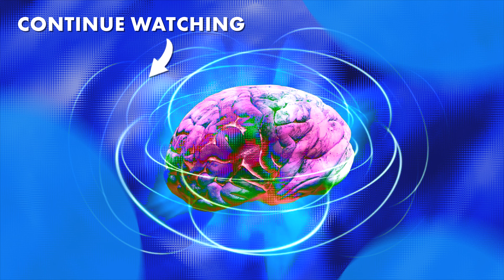Why particles might not exist | Sabine Hossenfelder, Hilary Lawson, Tim Maudlin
Sabine Hossenfelder, Hilary Lawson, and Tim Maudlin discuss the existence of particles, quantum field theory, and ultimate reality.

Are particles just an invention of the human mind?

From Democritus to Einstein, we have assumed the world is made of tiny building blocks of matter. But the more we’ve looked for them, the more they’ve disappeared. Our best theory now proposes the world is better described by ‘fields’ that don’t have the familiar properties of physical bits, things, or particles. Yet physicists still refer to particles, though few seem to agree on their nature. Some say they ‘approximately exist’ and others say that they don’t exist at all. Stranger still, there are ‘quasiparticles’, phenomena that we can treat as particles and enable us to solve equations, but which we know aren't fundamentally real.

Will we give up thinking that the world is made of particles at all, and instead embrace a world of fields and relationships alone? Furthermore, will we abandon the idea that any thing exists at a fundamental level? Or are things and particles necessary for us to have a viable account of the world at all?

Tim Maudlin is a celebrated philosopher of science, renowned for his work on the foundations of physics and metaphysics. He is also an author and professor at New York University. Sabine Hossenfelder is a theoretical physicist and acclaimed science communicator, known for her sharp critiques of the scientific mainstream. She is also a best-selling author and YouTuber. Hilary Lawson is a philosopher and renowned critic of philosophical realism. His main work, Closure: A Story of Everything, has been described as ‘the first non-realist metaphysics’. Sabrina Gonzalez Pasterski is a theoretical physicist at the Perimeter Institute whose work on space, time, and gravity has been cited by Stephen Hawking. She now leads research on uniting quantum theory with general relativity through celestial holography. Güneş Taylor hosts.

The Institute of Art and Ideas features videos and articles from cutting edge thinkers discussing the ideas that are shaping the world, from metaphysics to string theory, technology to democracy, aesthetics to genetics.

00:00 "You can't think of particles as fluctuations in a field if the fields aren't in spacetime"
00:43 Hilary Lawson argues that science will never produce a theory of everything
02:55 Tim Maudlin defends the scientific method
04:55 Sabine Hossenfelder on electrons, particle colliders, and the nuclear force
08:20 Probability spaces and our faulty idea of electrons
10:16 Hilary and Tim clash over the field-particle dichotomy
15:04 "Particles are excitations over the quantum field of the vacuum"
16:07 Can we measure the wave function?